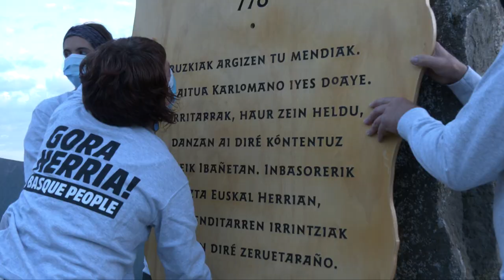Ekintza aktibista | ORREAGA Gora baskoiak! Gora Herria!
[EUS]

Gure herriak bere historia ezagutzea merezi du. Gure herria bere historiari zor zaio.
778ko abuztuaren 15ean, Iruñea erretzetik zetorren Karlomagnoren ejerzitoa segatu eta bere iloba Errolan hil zuten baskoiek Orreaga inguruko basoetan. 1967tik gaur arte, Errolanen omenezko monumentua dago Ibañetan, eta hura garaitu zuten baskoien arrastorik ez.
Ibañetara igo gara, inbasorearen aldeko monumentu hau eraldatzera, baskoion aldeko monumentu bihurtzeko. Monumenturik behar izatekotan, gure lurra defendatu zutenek merezi dutelako, eta ez Errolanek.

Arturo Kanpionek 1880an transkribatu zuen bezala:
"Iruzkiak argizen tu mendiak. Garaitua Karlomano iyes doaye. Herritarrak, haur zein heldu, danzan ai diré kóntentuz beteik Ibañetan. Inbasorerik ezta Euskal Herrian, eta menditarren irrintziak eiltzen diré zeruetaraño".
GORA HERRIA!

[CAS]
Nuestro pueblo merece conocer su historia. Nuestro pueblo se debe a su historia.
El 15 de agosto de 778, lxs vasconxs emboscaron en los bosques de Orreaga al ejército de Carlomagno, que venía de quemar Iruñea, y mataron a su sobrino Roldán. Desde 1967 hasta hoy, podemos encontrar un monumento de recuerdo a Roldán en Ibañeta, y ni rastro de lxs vasconxs.
Hemos subido a Ibañeta para resignificar el monumento al invasor, y convertirlo en monumento a lxs vasconxs. Porque si alguien merece ser recordado, son lxs que defendieron nuestra tierra, y no Roldán.

Como transcribió Arturo Campion en 1880:

GORA HERRIA!